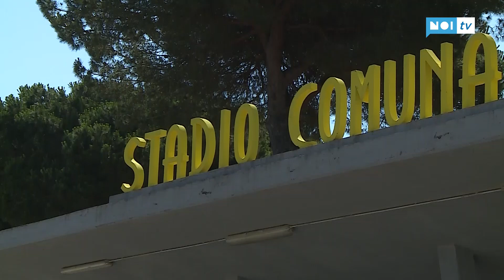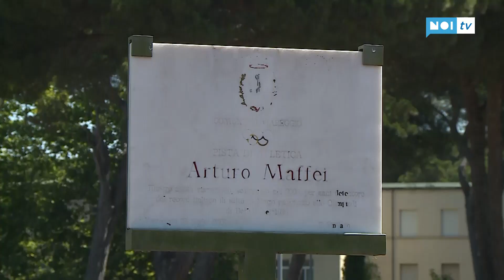Stadio dei Pini: sbloccati i lavori, lo sport torna a sperare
VIAREGGIO - Si sbloccano finalmente i lavori per il rifacimento dello Stadio dei Pini, l'impianto sportivo comunale chiuso dal 30 giugno 2018 e mai riaperto, neppure per ospitare le partite della Viareggio Cup, costretta a marzo ad emigrare clamorosamente a La Spezia.